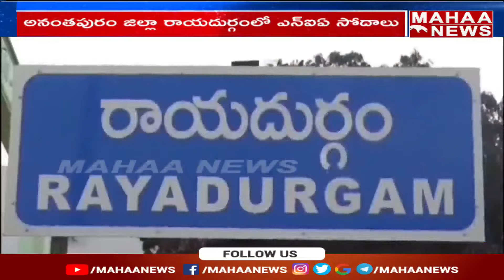అనంతపురం జిల్లా రాయదుర్గంలో NIA తనిఖీలు | Mahaa News